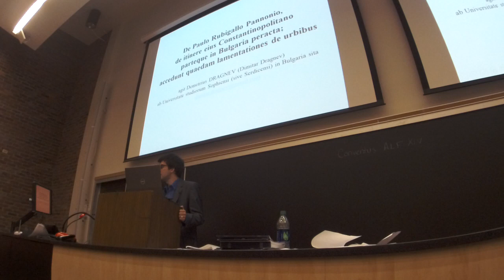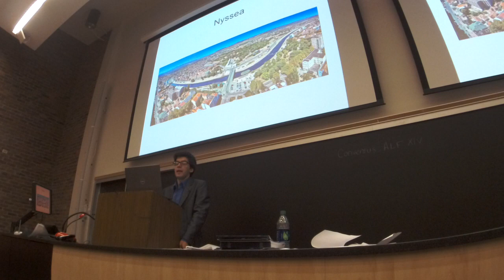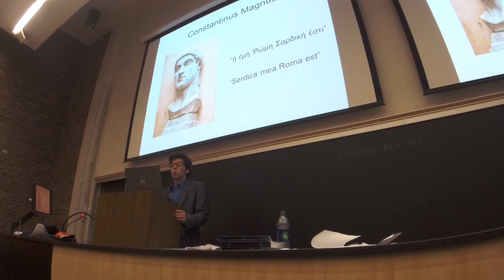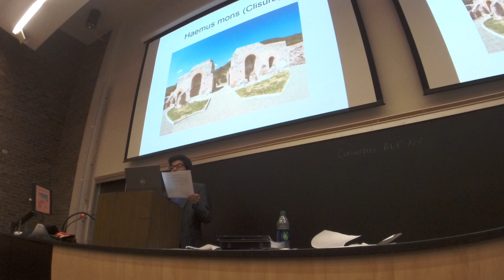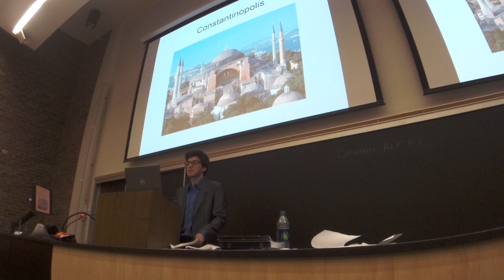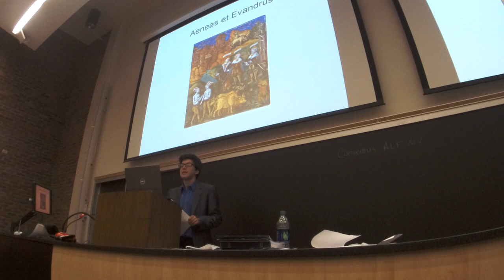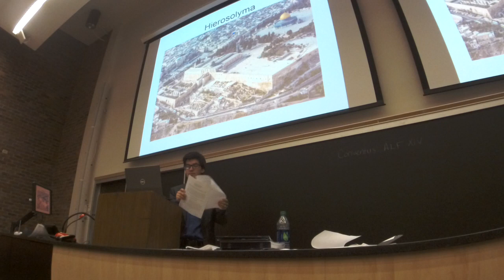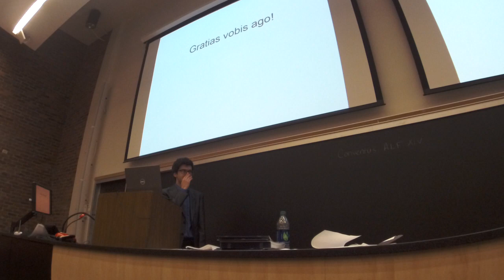Demetrius Dragnev - De Paulo Rubigallo Pannonio, de itinere eius Constantinopolitano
Demetrius Dragnev - De Paulo Rubigallo Pannonio, de itinere eius Constantinopolitano parteque in Bulgaria peracta; accedunt quaedam lamentationes de urbibus.

Oratio d. 30 m. Iulii AD 2017 Lexingtoniae (Lexington, USA) habita

Paulus Rubigallus (natus a. 1500, e vita a. 1577 excessit) fuit Pannonius sive Hungarus, qui a. 1540 iter Constantinopolitanum suscepit, dum partem in quadam legatione Hungarica agebat. Paucis annis post, a. 1544 suum “Hodoeporicon Itineris Constantinopolitani” disticho elegiaco edidit, cuius praefationem ipse Philippus Melanchton, amicus eius, scripsit. Paulus versibus pulcherrimis de itinere suo per Hungariam, Serviam et
Bulgariam usque ad urbem Constantinopolin narravit. Videmus praesertim descriptionem Sophiae et Phillipopolis, quae et hodie maximae Bulgariae urbes sunt; de his paucissima
saeculo XVI scripta habemus.